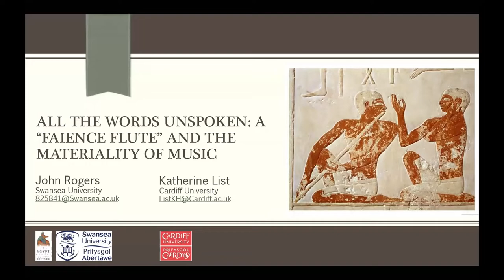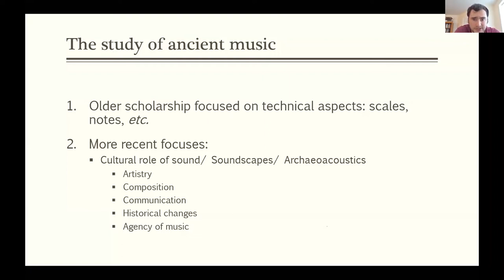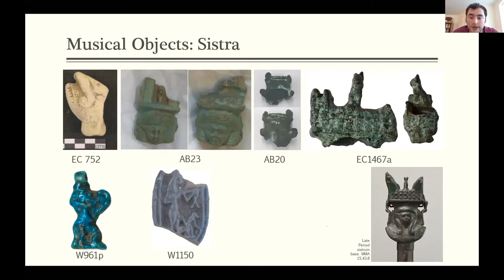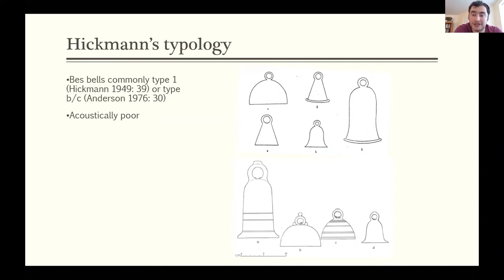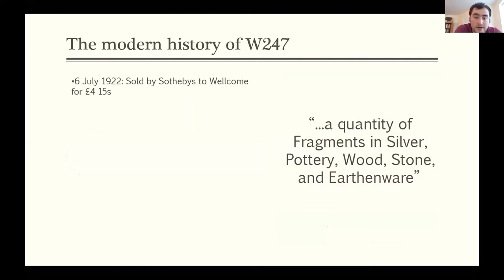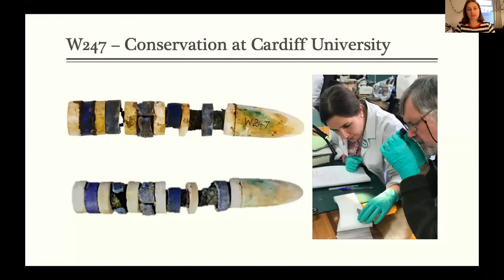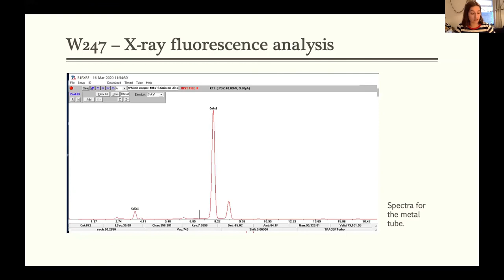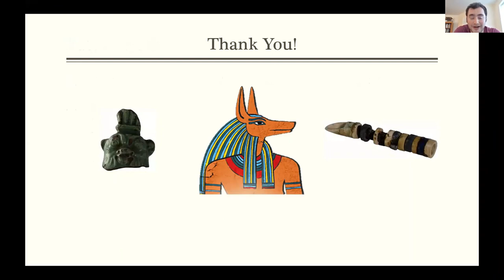All the words Unspoken - John Rogers & Katherine List Zoom lecture (08 May 20)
A Faience Flute and the Materiality of Music